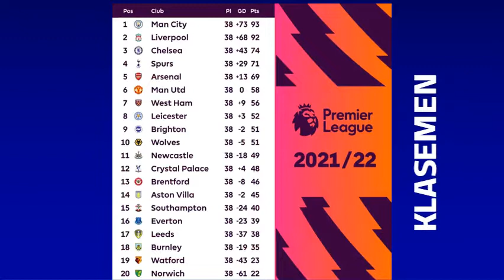UPDATE SCHEDULE PREMIER LEAGUE 2022 2023 MATCHDAY-1 I TANGGAL 6-7 JULI 2022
Hallo Guys kali saya sajikan VIDEO UPDATE SCHEDULE PREMIER LEAGUE 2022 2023 MATCHDAY -1 I TANGGAL  6-7 JULI 2022, Semoga Kalian Suka  jangan lupa SUBSCRIBE, LIKE & Comment agar Channel ini berkembang, jangan lupa jaga selalu kesehatan kalian patuhi protokol kesehatan,  dengan selalu memakai MASKER, terima kasih kalian sudah mampir di Channel aku, semoga kalian suka dengan tampilan Video ini dan saya akan memberikan Video lainnya yang ter UPDATE saksikan Video-video berikutnya, Salam Sehat Selalu. terima kasih